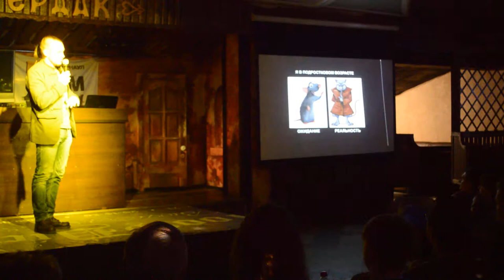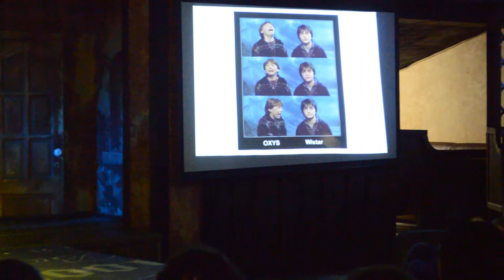Science Slam, Даниил Гладких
"Бар, наука, рок-н-ролл": как прошёл первый барнаульский Science Slam.